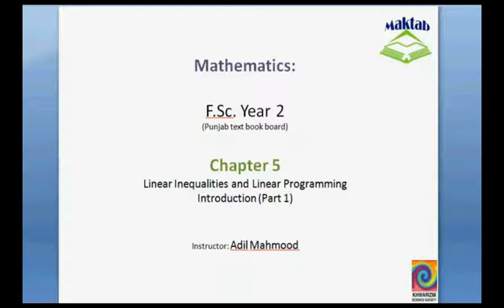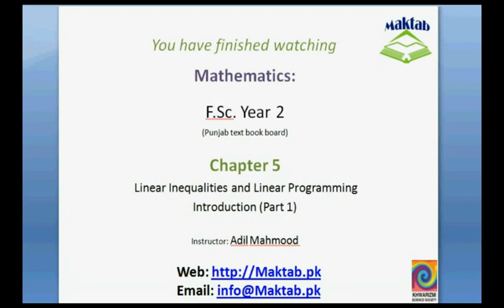FSc Math Book2, CH 5, LEC 1; Intro 1